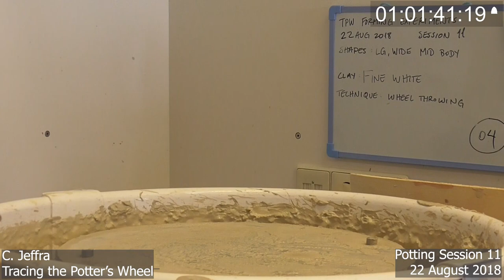TPW experimental potting session 11 (side)